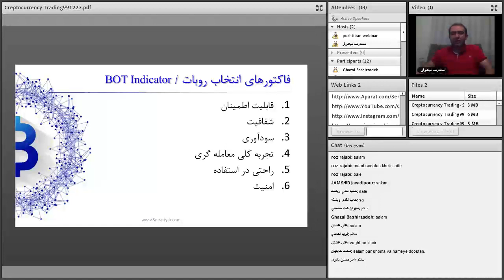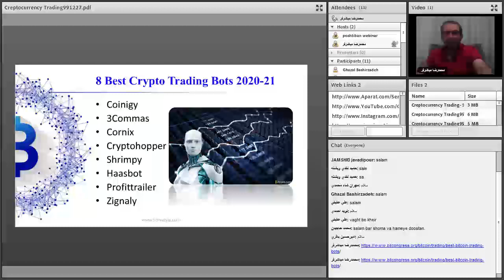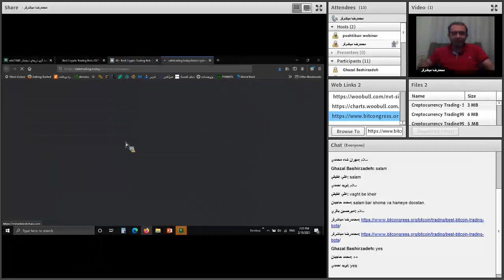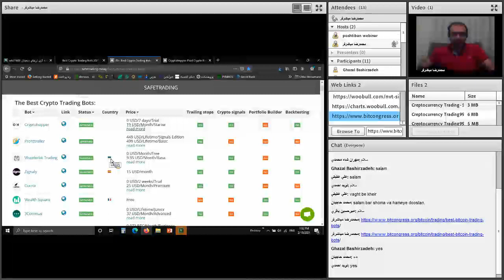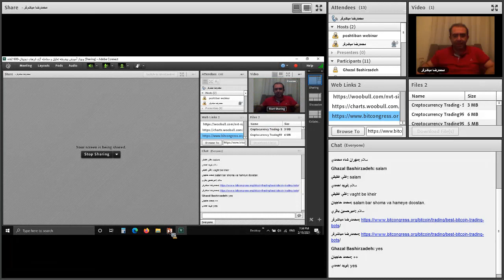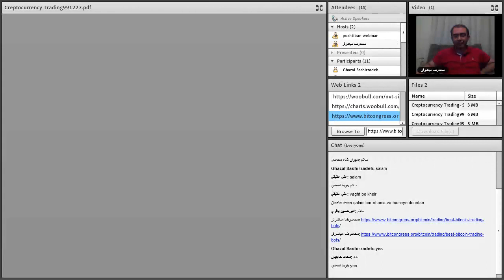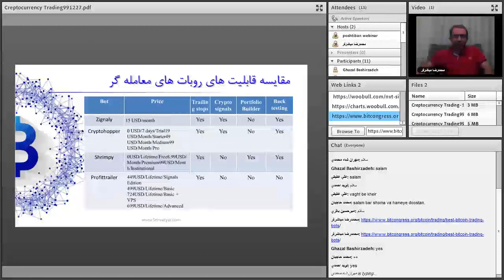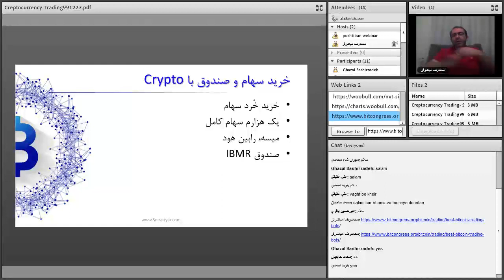تحلیلگری و معامله گری پیشرفته ارزهای دیجیتال | قسمت پنجاه و سوم از شصت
فهرست
00:00 فاکتورهای مهم در انتخاب روبات معامله گر در ارزهای دیجیتال
04:00 ادامه بررسی فاکتورهای مهم در انتخاب ربات های معامله گر در بازار ارزهای دیجیتال
08:00 ربات های برتر در بازار ارزهای دیجیتال